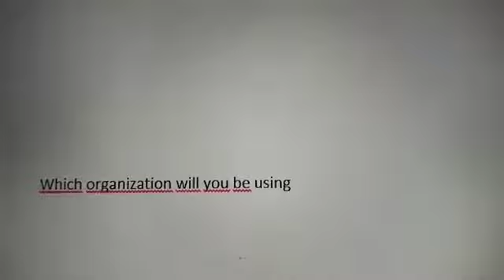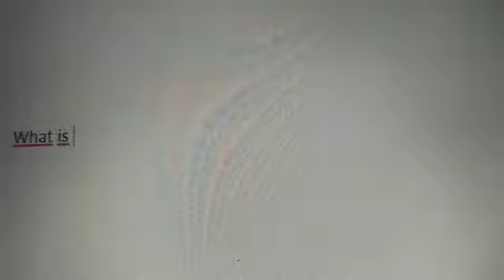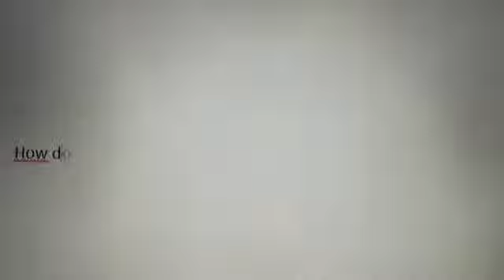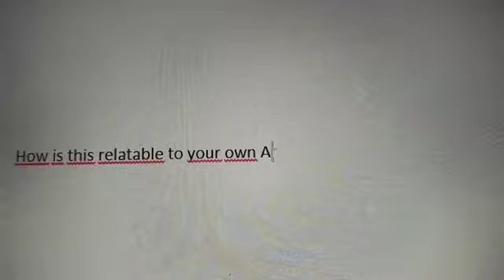Victoria CW1 lower res